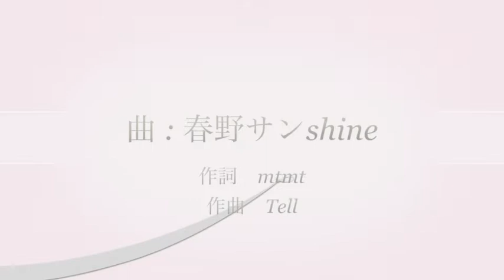「事業承継・商店街・創業支援のエキスパート」 中小企業診断士 岩崎美紀さん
ありがとう！TV「経営者対談」、この度はオンラインでの対談をお届けします。
今回のゲストは、中小企業診断士の岩崎美紀さん。
以前ご出演いただき、MCの春野真徳とは旧知の仲でもあります。
中小企業診断士でもあり、「事業承継・商店街・創業支援のエキスパート」としてもご活躍されております。
今回は主に事業承継のコンサルについて、昨今のコロナ禍の状況下での影響なども踏まえてお伺いいたしました。
岩崎さんが語る“事業承継“とは。是非対談をご覧ください。

■学習メディアShop
・ありがとう！TV Tシャツ
・ありテレBooks 書籍「大事にしていること」